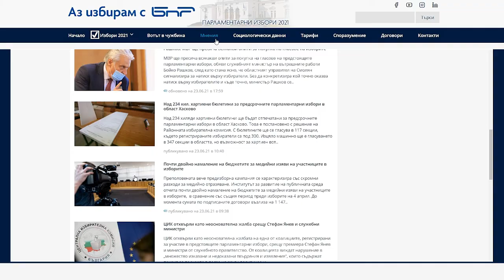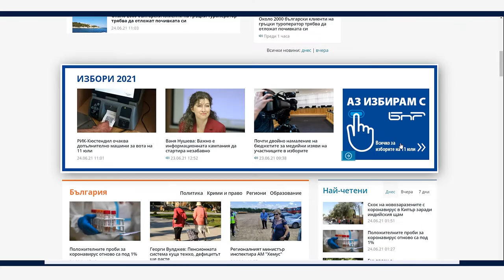БНР със специален уебсайт за парламентарните избори на 11 юли 2021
За изборите на 11 юли 2021 година Българското национално радио създаде специален сайт
❎ Целта е с достоверна и точна информация да помогнем на избирателите да решат за кого да дадат гласа си.
📋 В изборния сайт на БНР можете да откриете всички новини, мнения и социологически данни на едно място. Тук можете да проверите:
✔️ Kои са кандидатите за депутати във вашия избирателен район
✔️ Как протича кампанията в страната
✔️ Всички предизборни дебати в БНР на едно място